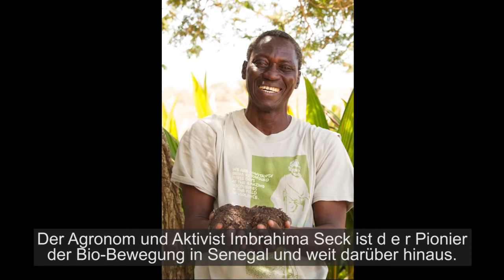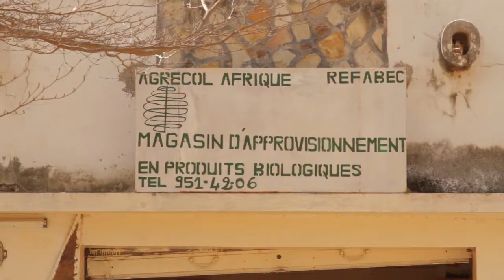OWA 2014 Silber-Gewinner: Ibrahima Seck, Senegal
Bio-Pionier und Aktivist Ibrahima Seck aus dem Senegal erhält die OWA-Medaille in Silber, weil er einer der wichtigsten Bio-Pioniere Afrikas ist. Aufgrund seiner hervorragenden Fähigkeiten als Mitinitiator und Koordinator der Bio-Bewegung in Senegal und Westafrika wird er weit über die Landesgrenzen geachtet und respektiert.

Ibrahima Seck ist bereits seit Jahren in der Bio-Bewegung Afrikas aktiv: Er war Mitbegründer der ersten Bio-Organisation des Senegals ASPAB, in der heute über 1.500 Kleinbauern organisiert sind. Außerdem war er Wegbereiter für das Zentrum CIRPED, das sich vor allem mit Umweltforschung und nachhaltiger Entwicklung beschäftigt und mit 25 Bauern-Organisationen zusammenarbeitet. Außerdem ist er Präsident von PANGOC, einem pan-afrikanischen NGO-Bündnis, das u.a. Entwicklungsforschung koordiniert.